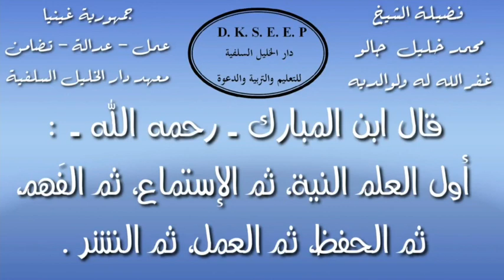شرح كتاب الدرر البهية في المسائل الفقهية (30) الشيخ محمد خليل جالو